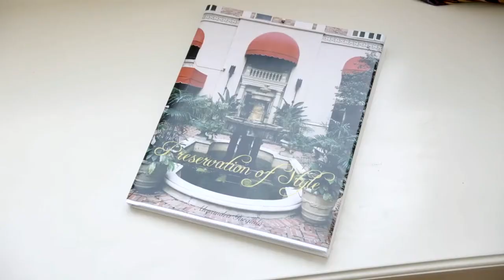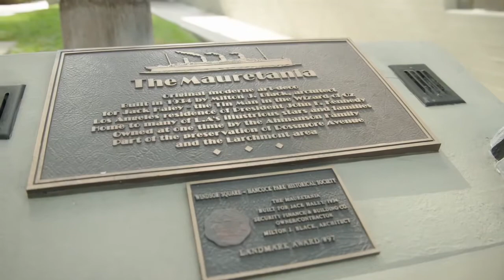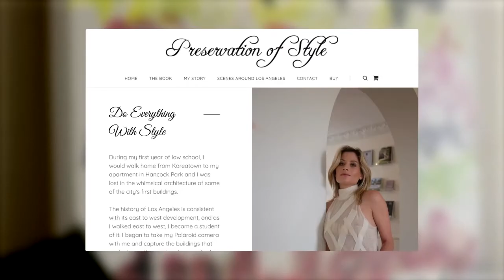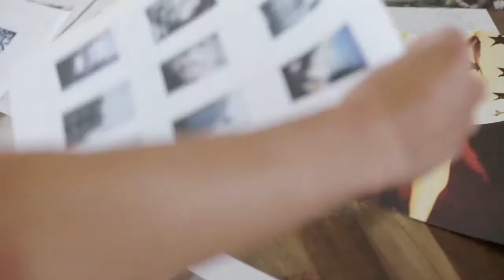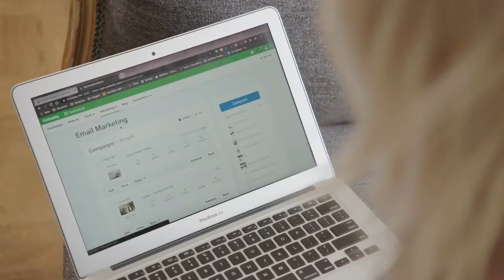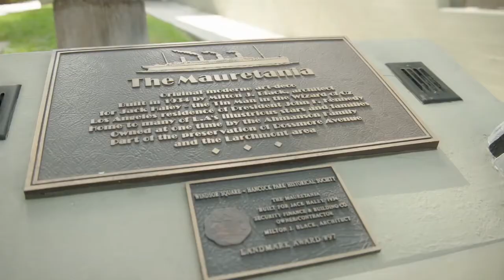Sự bảo tồn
hành động bảo quản một cái gì đó